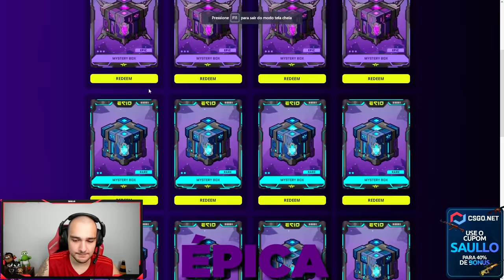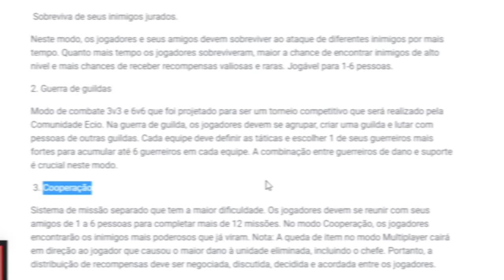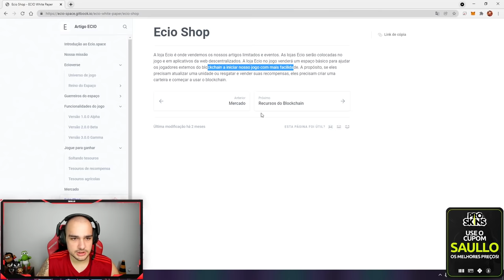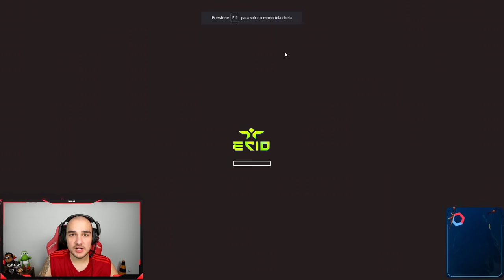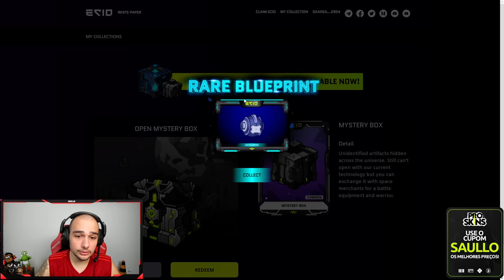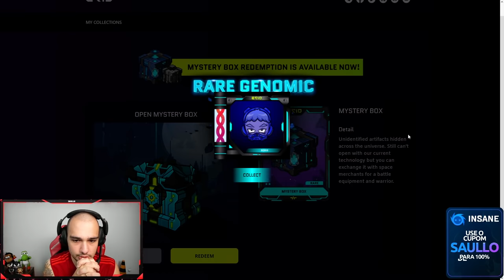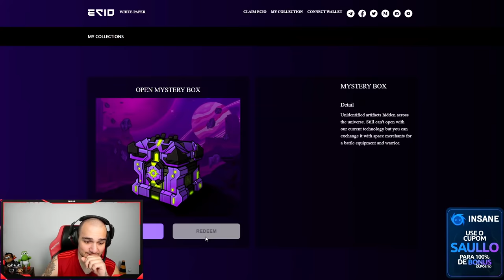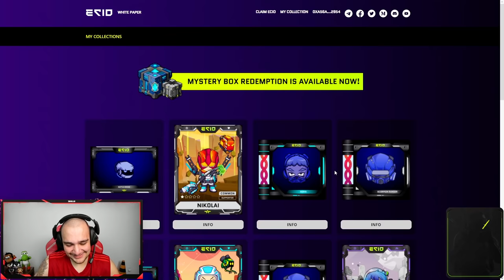Vou ganhar MUITO DINHEIRO com esse JOGO ONLINE 😱 ( Tudo sobre o Ecio Space )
Mostrei nesse vídeo o novo jogo NFT que tem tudo para ser um sucesso e render muito dinheiro para seus jogadores, o jogo é o Ecio Space.